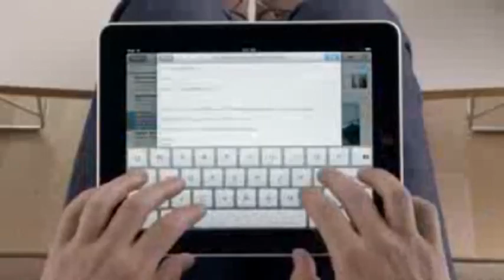ML 84333493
Video Migrado